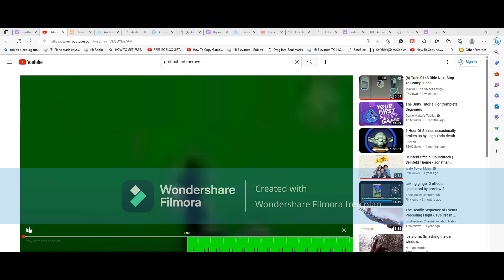Luis Hade Enought Kicking And Grubhub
luis always has enought stuff right?